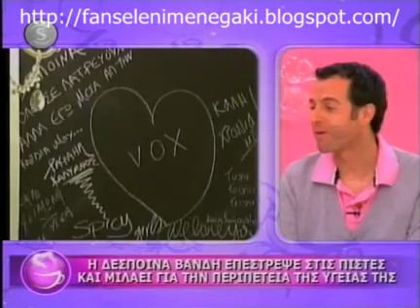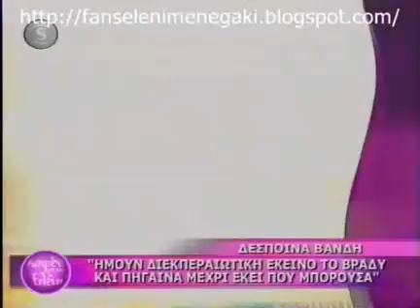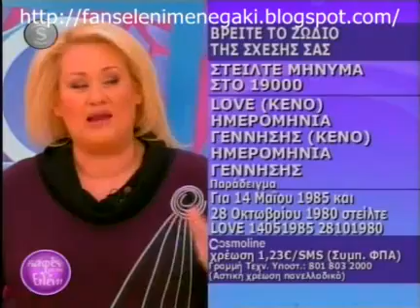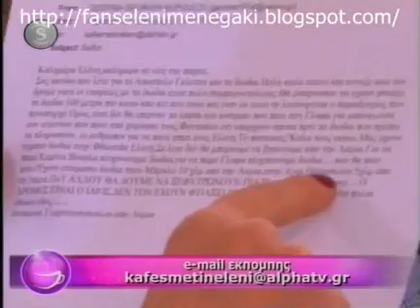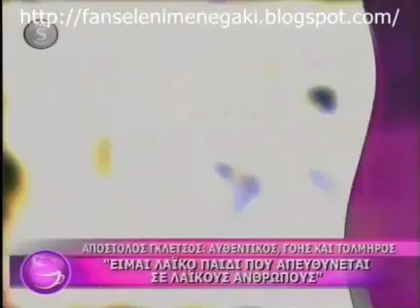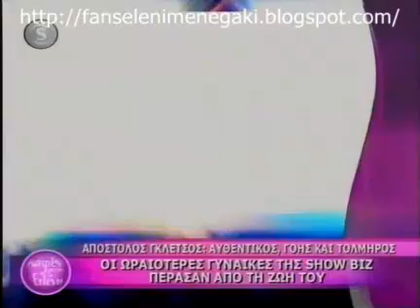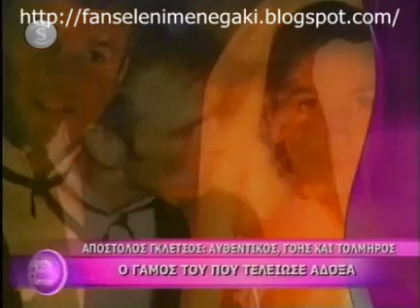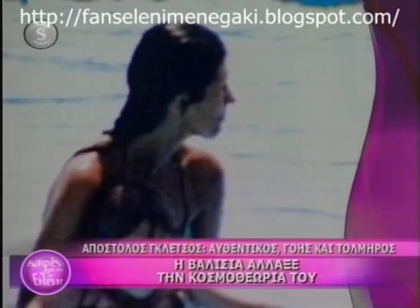Καφές με την Ελένη - 17/01/11